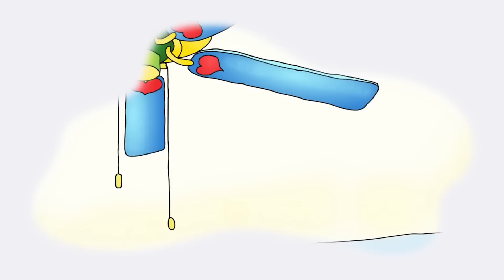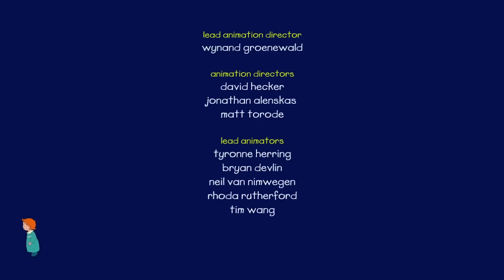De nieuwe bril van Caillou | Caillou Nederlands - WildBrain